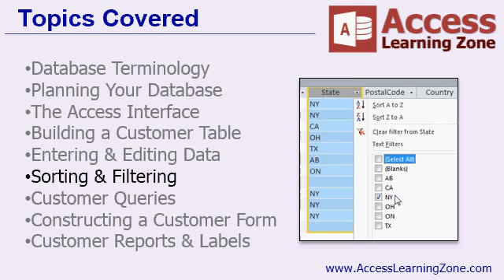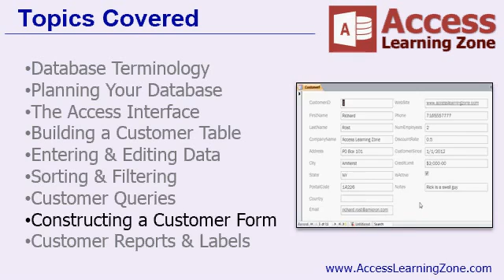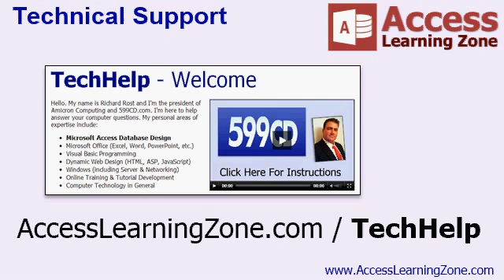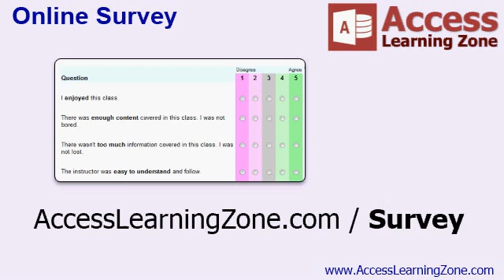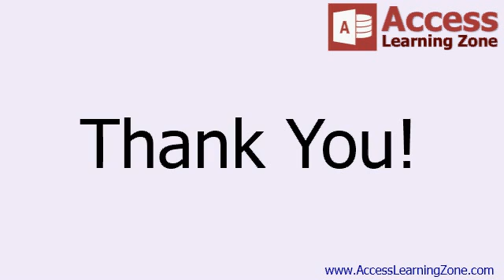Microsoft Access 2013 Tutorial Level 1 Part 12 of 12 - Review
When you've finished the complete Level One course which is FREE here on YouTube, you can get Level Two for just $1 at this

This is the perfect class for anyone who is new to Microsoft Access 2010. If you have little or no experience with databases, or you just want to get familiar with how Access 2010 works, this class is for you. You should have some basic knowledge of Windows beforehand, and a little bit of Microsoft Word or Excel helps (so you're familiar with some of the basic, common features), but we'll teach you everything you need to know to use Access to build a simple database.

Watch all 13 videos in this series on YouTube via this Playlist